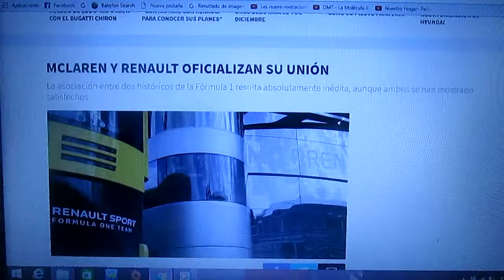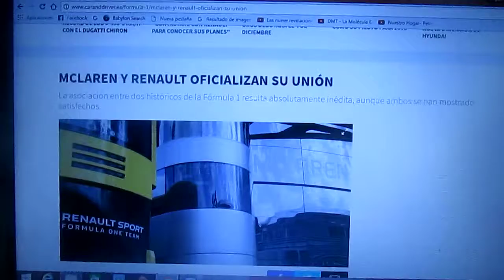Mclaren y Renault confirman su asociación para 2018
Después de varios rumores la inglesa Mclaren y la francesa Renault firmaron su acuerdo para proveer motores a partir del próximo año 2018